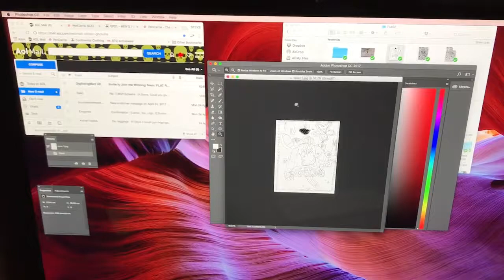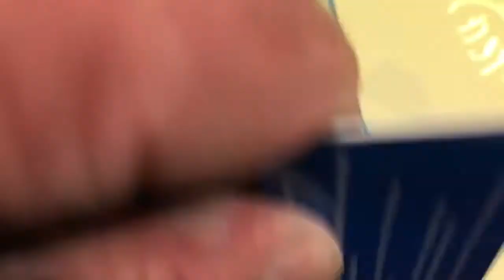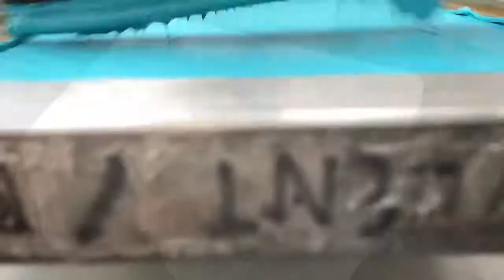Ravenshead C of E Primary School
Ravenshead c of e primary school 'doodle' competition winners, Isla Blackmore and Chloe Collins.